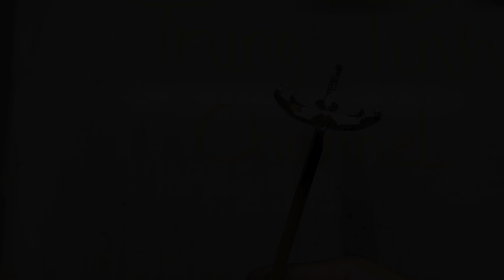Sơn siêu nhân gao/ xi Chrome Mỏ Neo Ngực Khỉ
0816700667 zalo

Nhận xi mạ làm mới ngực khỉ và các chi tiết mạ chrome của mô hình